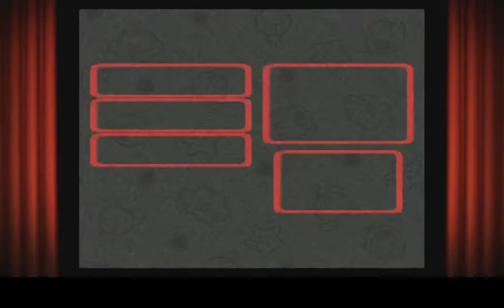MEGASMILAX BATTLE | Super Mario RPG: Legend of the Seven Stars # 11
Two boss fights and a new town, all in one episode!

Finally using my SNES Classic and the first game is Super Mario RPG. Expect more Mario and more SNES videos to follow. This was streamed live on Twitch, follow me at the link below to join in.

Wanna play with me?
Steam: Yeagerbr
Xbox: Yeagerbr
PlayStation: Yeagerbr
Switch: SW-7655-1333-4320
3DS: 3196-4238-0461